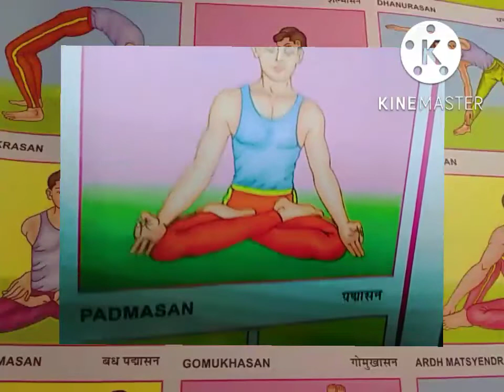একটা কার্যকর ব‍্যায়াম।যে আসন করলে বাত রোগ,পাচন শক্তি বৃদ্ধি, এবং অনেক রোগ ভালো হয়।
একটি কার্যকর ব‍্যায়াম।
এই ভিডিও টিতে একটি আসনের বিষয়ে বোলা হয়েছে।

একটি কার্যকর আসন।
পদ্মাসন করার নিয়ম
পদ্মাসন কত সময় করতে হবে
পদ্মাসন করার উপকারী
পদ্মাসন করলে কি কি রোগ ভালো হয়।